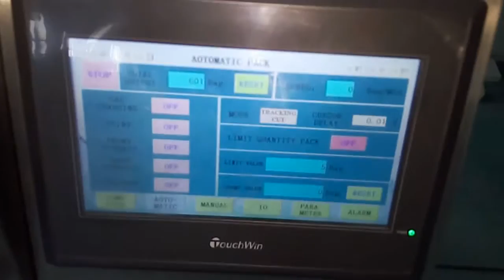vertical packaging machine for snack nuts almond